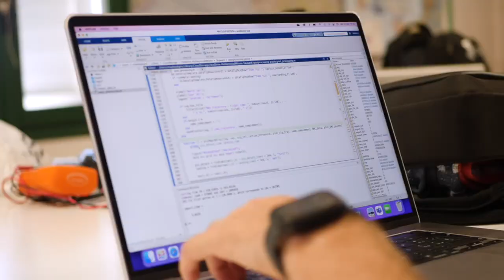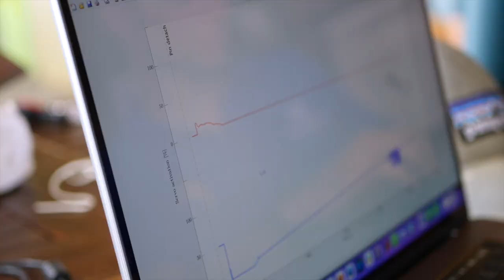PARAFOIL • Flight Test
The Parafoil IPT is pleased to present you the new parafoil test campaign! 🪂

The team designs, produces, and develops parafoil wing and software systems, safeguarding payloads and ensuring secure return to a specified point.

Our multidisciplinary team from various Skyward departments leverages diverse perspectives and expertise for optimal results.

Take popcorn🍿and watch it!!!